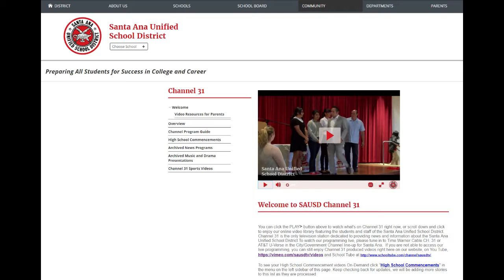Saddleback H.S. Performance at Almas Soñadoras 2017 SAUSD-TV